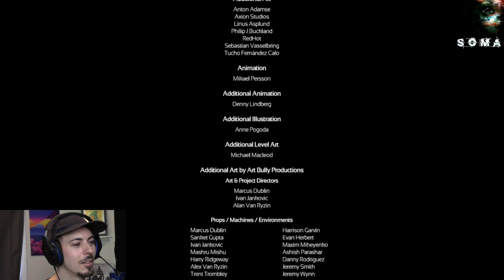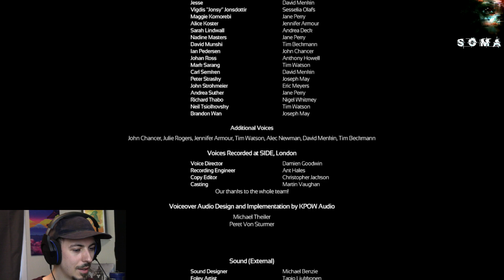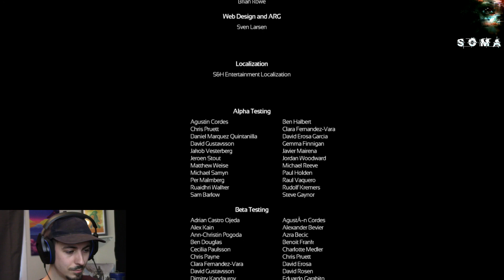Guy With A Fear Of Water BEATS SOMA - Part 6 - Into The Abyss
This is it guys, the end of the game. I probably could have done this last bit in two parts with how much time we had left in the game, but honestly once I got close to the end I just wanted to finish it up. This also means we can start a new game which I'm really excited about!

I won't spoil anything here, but the ending of the game was wild. Overall I really liked this game, all the way through. The story was really good and its progression was perfect.

Big thanks to everyone who watched this series! More games to come